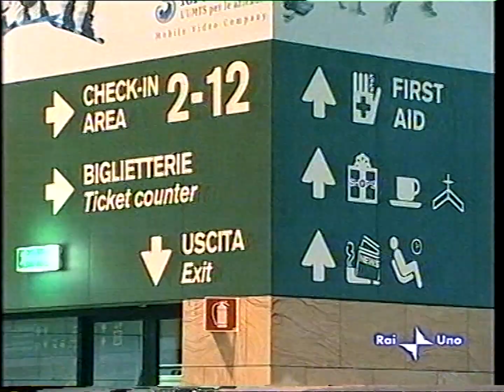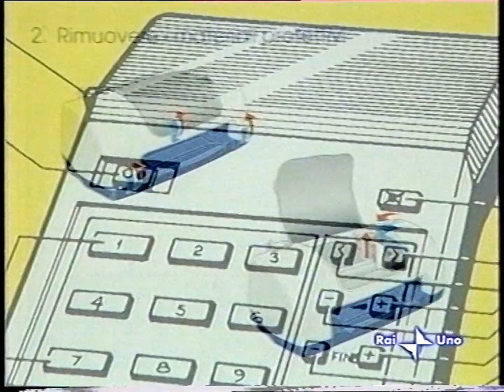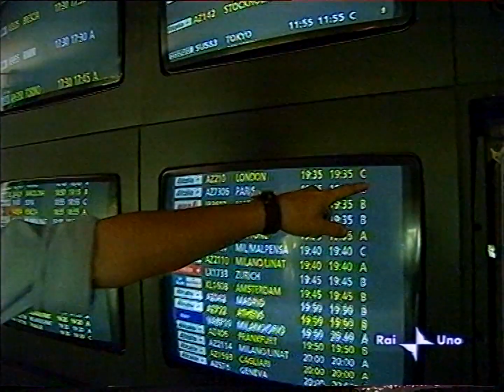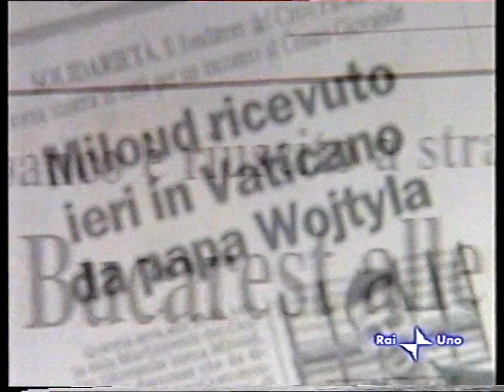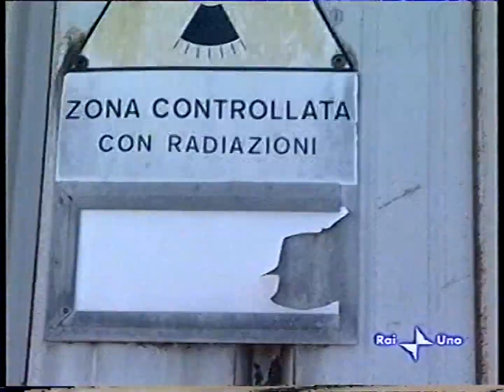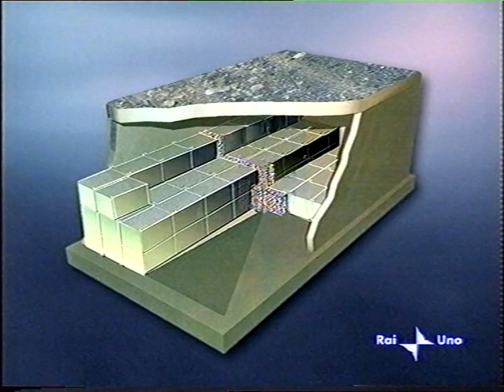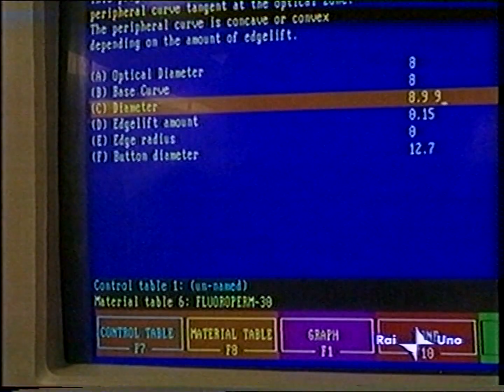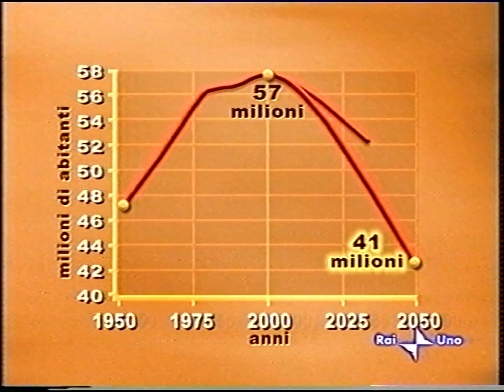SuperQuark - 03 agosto 2004